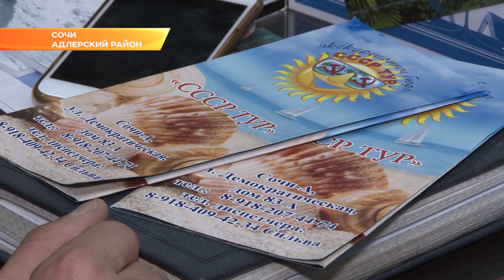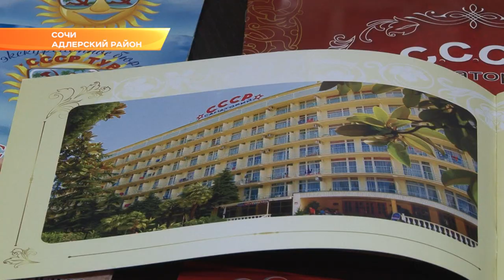Экскурсионное бюро «СССР-Тур» приняло участие в выставке SIFT в Сочи. Новости Эфкате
«СССР-Тур» - постоянный участник выставочной экспозиции Форума SIFT. Экскурсионным обслуживанием, размещением туристов и организацией трансферов компания занимается уже больше 15 лет.

Компания зарекомендовала себя как надежное экскурсионное бюро, выполняющее заказы любой сложности. Квалифицированные специалисты всегда помогут гостям сориентироваться в выборе мест для отдыха и подберут удобный маршрут для незабываемого путешествия как по всему Большому Сочи, так и в соседней Абхазии.